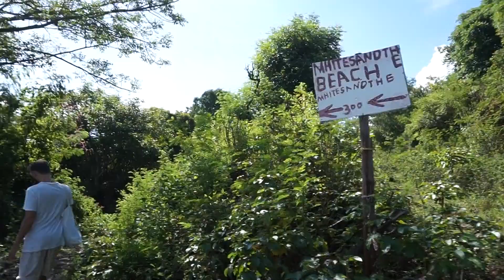🏝️🌞🥥 BEST Beach in BALI // La MEJOR Playa en BALI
EN🇬🇧 |
We found the perfect beach in Bali!
Right now we are living in Ubud, that is more like a city centre, and we have a beautiful pool but, you know, anything compares with the sea vibes…
This beach is the best we have been so far. It has white sand (from this the name: White Sand Beach), clear blue water and some waves. Also you can get some spots on the shade, that are really important for us!

So, If you are in BaliI, or you are thinking to come to this paradise, I really recommend you to visit this place  💕

ES🇪🇦 |
Encontramos la playa perfecta en Bali!
Como ya sabréis estamos viviendo en Ubud, que es más bien céntrico, y tenemos una preciosa piscina, pero, ya sabes, nada se compara con las vibraciones del mar ...

Esta playa es la mejor que hemos estado hasta ahora. Tiene arena blanca (de aquí el nombre: Playa de arena blanca), agua azul clara y algunas olas.
 ¡Además, también puedes encontrar algunos huecos en la sombra, que son indispensables para nosotros!

Así que, si estás en BaliI, o estás pensando en venir a este paraíso, realmente te recomiendo que visites esta playa!  💕

Déjame en los comentarios si conoces alguna otra playa en Bali con arena blanca y agua azul clara con algunas olas, ¡pero también que esté bien para nadar!

❤️👍Espero que disfrutéis el video, dadle a me gusta y subscribiros al canal para no perderos los siguientes! Nos vemos pronto…

xx Alba